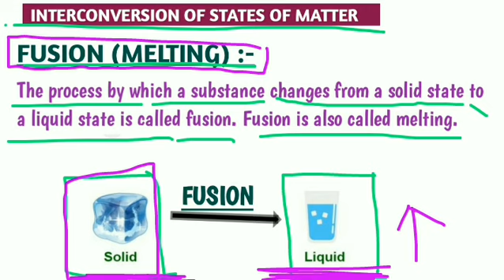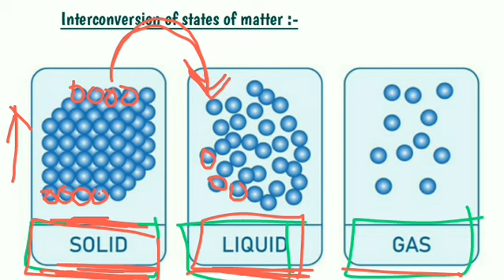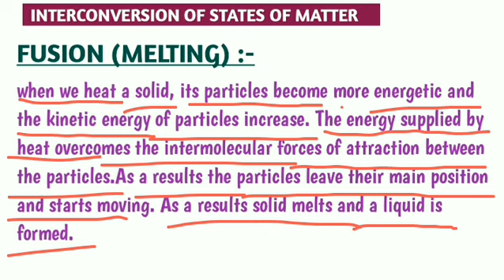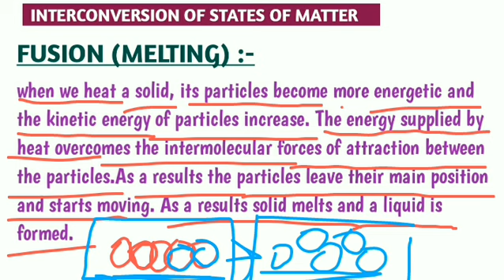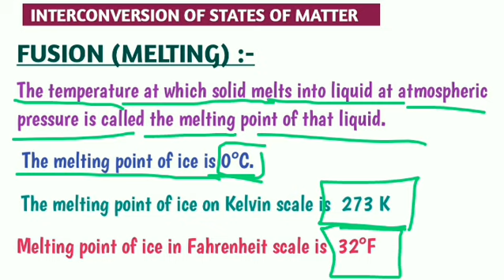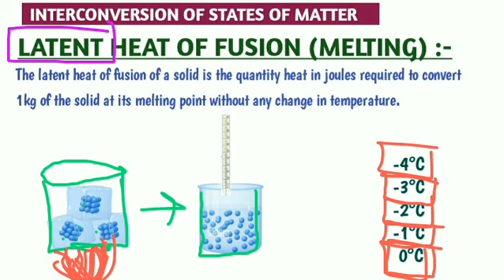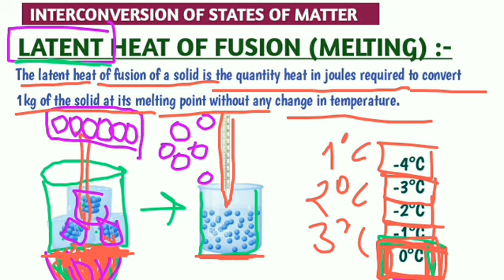class 9th chemistry l chapter -1 l L-5 l Matter in our surrounding l Fusion (melting),Latent heat.